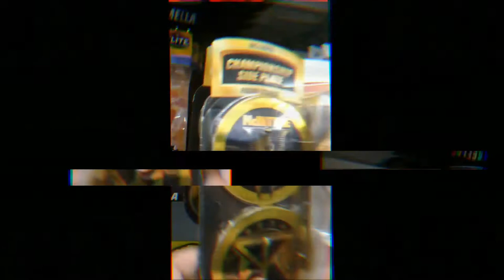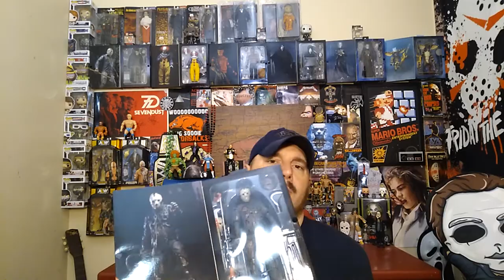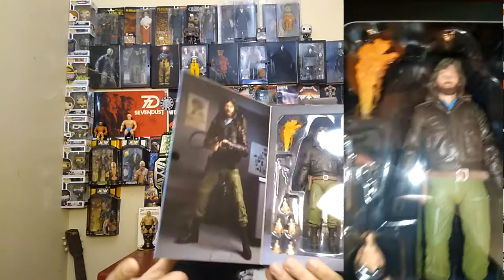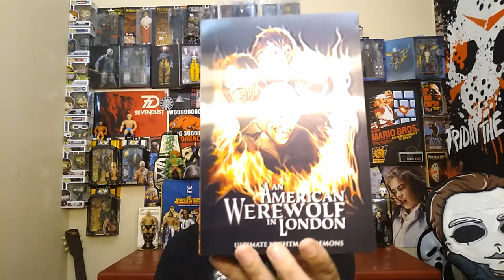HOW MANY NECA HORROR FIGURES CAN ONE MAN BUY? Town Haul Episode 5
Like this video, subscribe to the channel and hit that bell to make sure you get to see every video i upload...thanks for stopping by and i'll catch ya'll on the down the road!